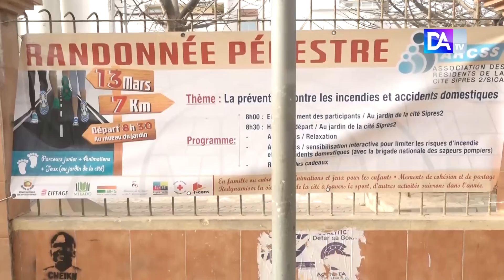ARCSS : 3e édition randonnée pédestre des résidents de la Cités Sipres 2 et SICA